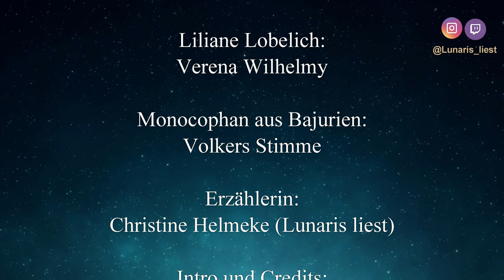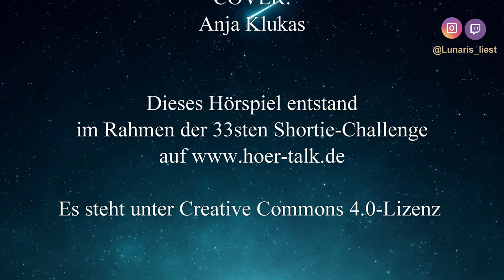Geschichten aus Absürdien - Folge Null, nichts - Kurzhörspiel von Stefan Fabry | Lunaris liest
Geschichten aus Absürdien - Folge Null, nichts: Die Schlüsselfrage

Ein Kurzhörspiel von Stefan Fabry

Die adelige Katze ist spurlos verschwunden! 😱 🏰 🧐Gräfin von Scheffel zu Scheffelberg ist verzweifelt. Bereits zwei Tage lang ist Tomoffel, ihre einzige große Liebe, nicht mehr zum Essen erschienen. Wo mag der Filou stecken? Vergeblich durchstöbern ihre beiden Bediensteten, die patente Zofe Liliane Lobelich und der seltsame Butler Monocophan, alle Kammern und Gemächer. Es wird Tomoffel doch nichts zugestoßen sein? Oder ist es vielleicht kein Zufall, dass im Dörfchen Fassberg gerade ein Wanderzirkus gastiert?

Sprecherinnen und Sprecher:
Gräfin Klukynja von Scheffel zu Scheffelberg: Anja Klukas
Liliane Lobelich: Verena Wilhelmy
Monocophan aus Bajurien: Volkers Stimme
Erzählerin: Christine Helmeke

Intro und Credits: Nina Civatti
Lektorat: Sascha Kubath
Idee, Skript, Musik und Schnitt: Stefan Fabry
Cover: Anja Klukas

Hinweis: Da alle Projekte auf der Plattform hoertalk.de nicht-kommerziell sind, ist diese Folge selbstverständlich nicht monetarisiert. Das Kurzhörspiel „Geschichten aus Absürdien – Folge Null, nichts: Die Schlüsselfrage“ steht unter der Creative-Commons-Namensnennung-4.0-Lizenz.

Video- und Podcastproduktion: Christine Helmeke

Podcast | Video | Livestream